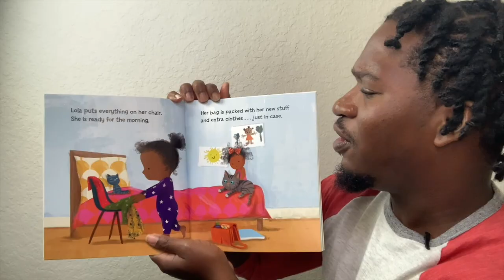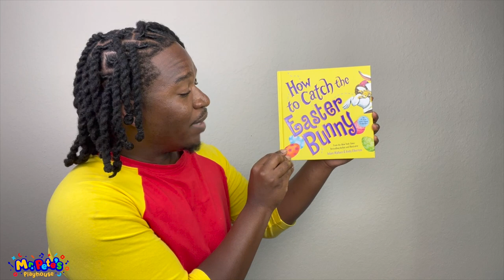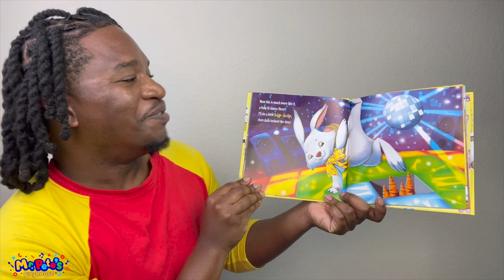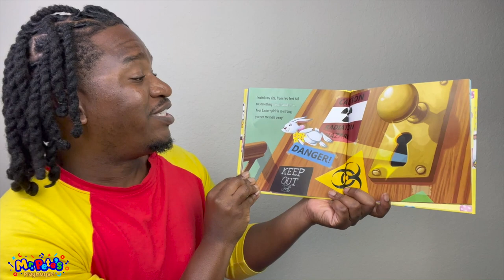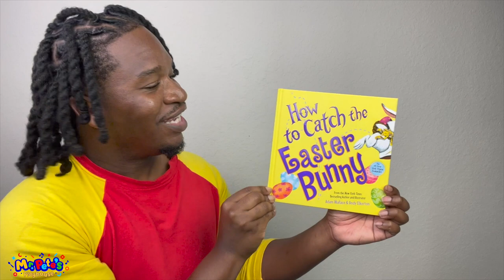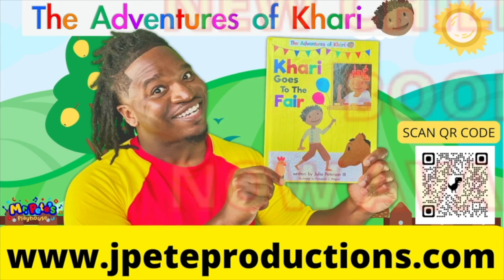Easter Bunny Story| Easter songs|Sleeping Bunnies Song|Easter stories for kids|Nursery Rhymes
Join Mr. Pete as he reads a story, and sings and dances like the Easter Bunny.